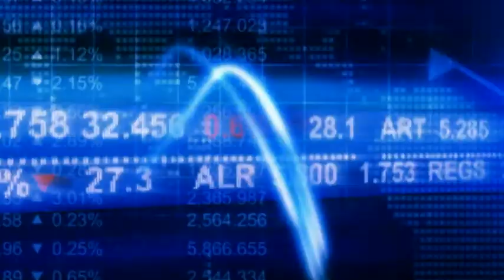Apple patteggia: bimbi acquistano app senza consenso, risarcimento per i genitori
Apple dovrà risarcire 32,5 milioni di dollari ai genitori statunitensi che si sono visti addebitare i costi delle applicazioni scaricate dai loro bambini dall'App Store a loro insaputa. Lo ha deciso la Federal Trade Commission, l'Antitrust a stelle e strisce.